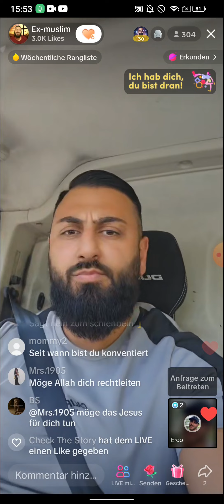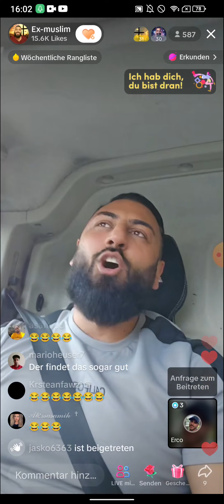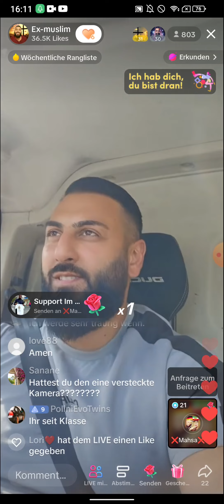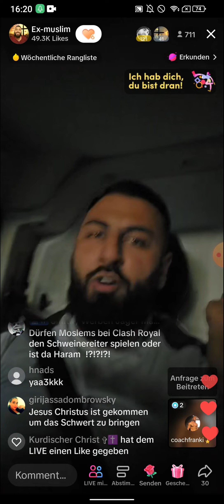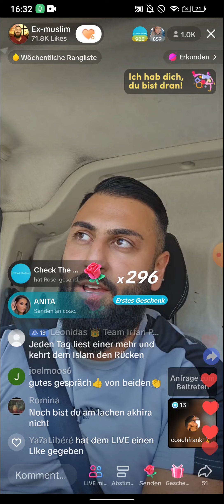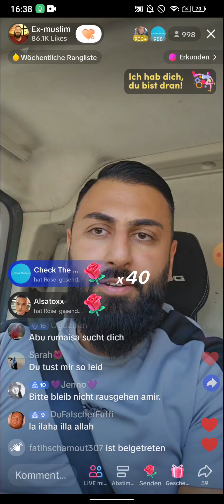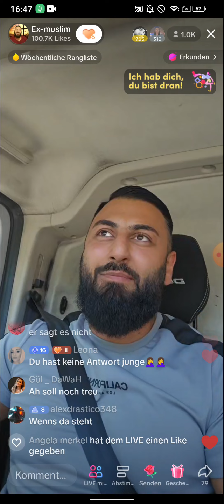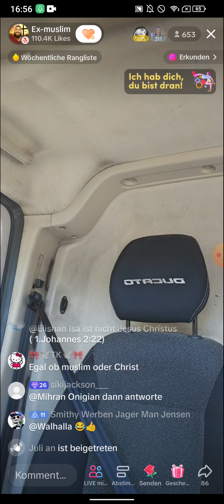EX MUSLIM SHEIKH ABU AMIR ❗❗|COACH FRANKI | MITTAGSSHOW | 12.07 TEIL5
(EXMUSLIMEUNDCHRISTENBESTOF)